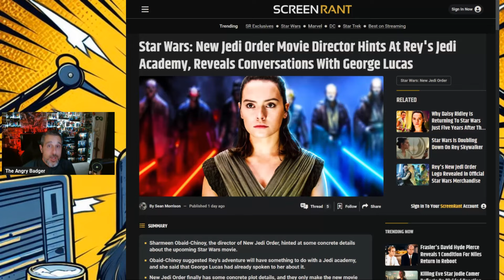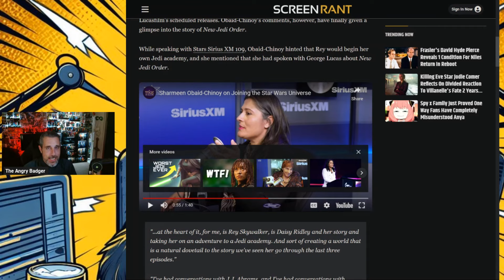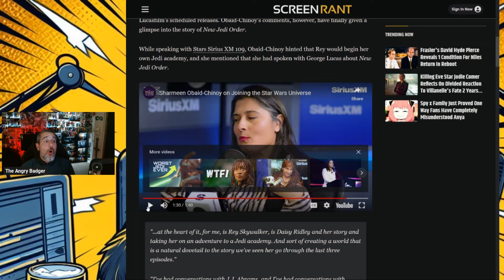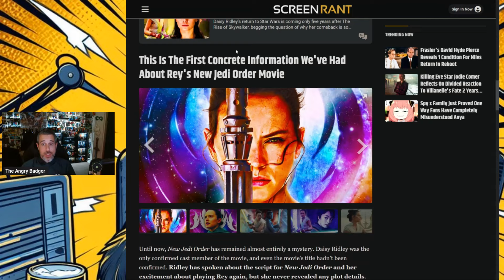The Rey Movie Is Happening And Sharmeen Obaid-Chinoy Has Spoken To George Lucas!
Badger goes over a new video of Charmin Ultra talking about her plan for the Rey Palpatine movie.